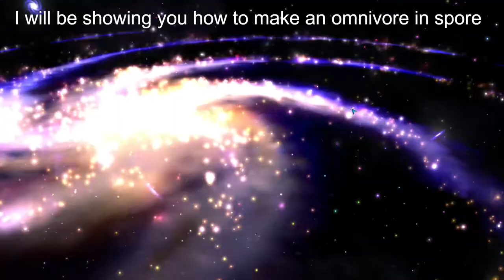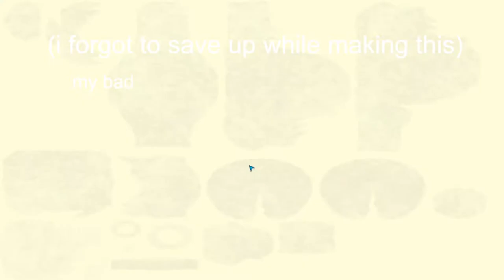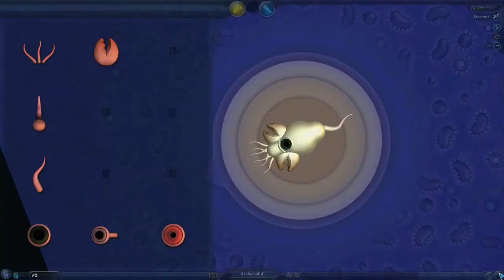How to get an omnivore in spore!!!111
This was just me learning how to edit